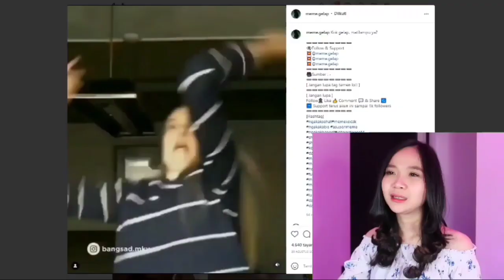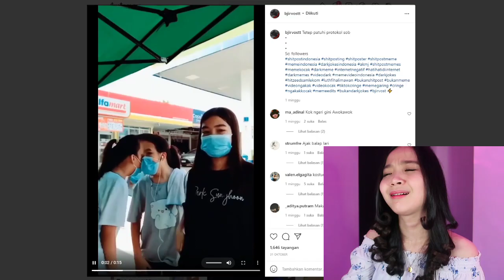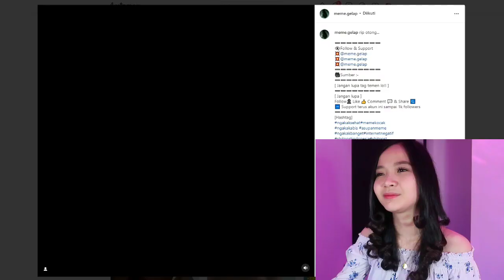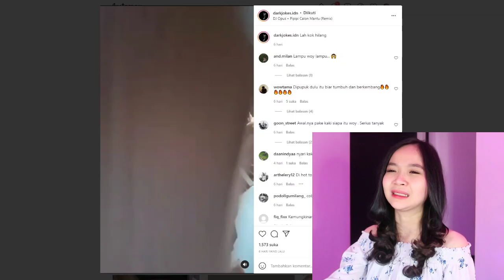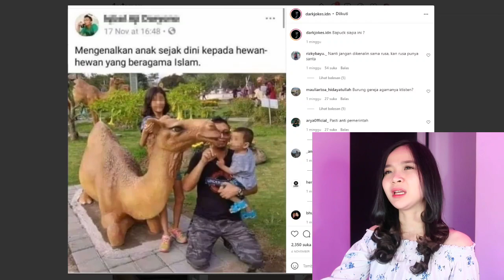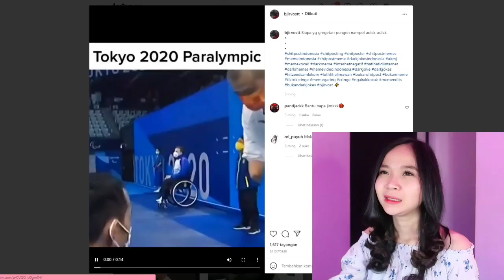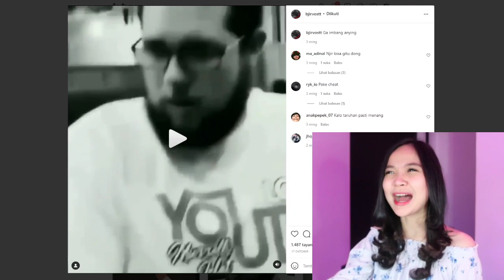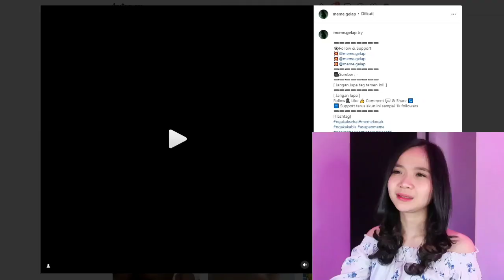FIX, GAK PUNYA HATI YANG KETAWA - dark jokes